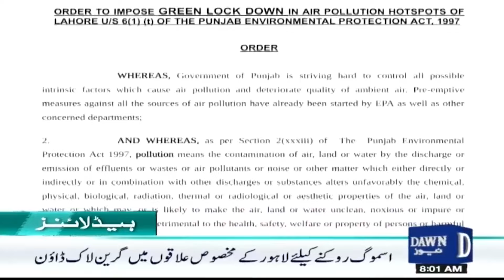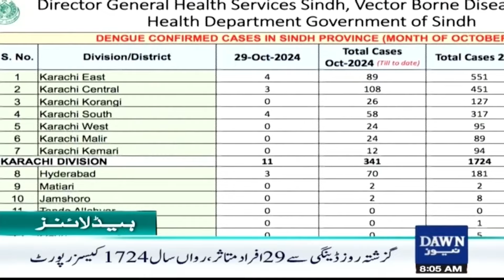Dawn News Headlines: 08 AM | Bushra Bibi Reached Lahore, Security High Alert | 31 Oct, 2024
بشریٰ بی بی لاہور پہنچ گئیں، سیکیورٹی ہائی الرٹ